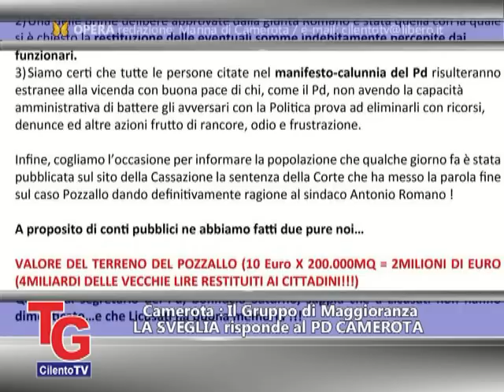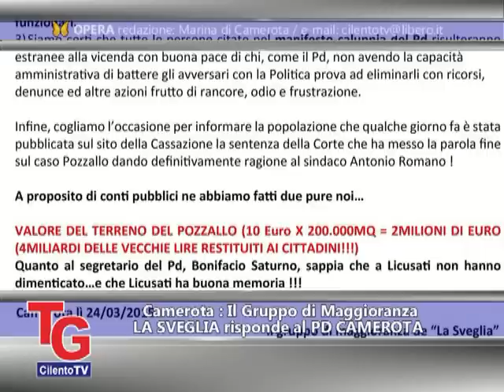Camerota, La Sveglia risponde al PD Camerota